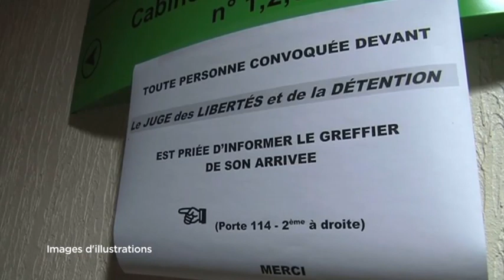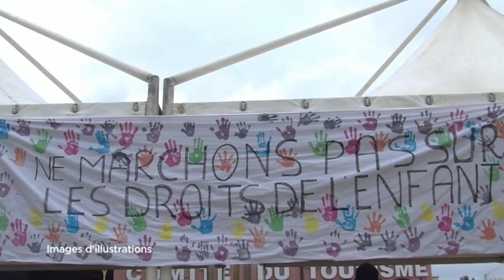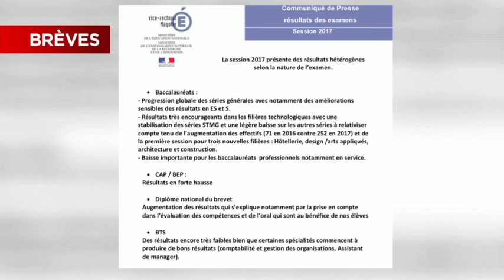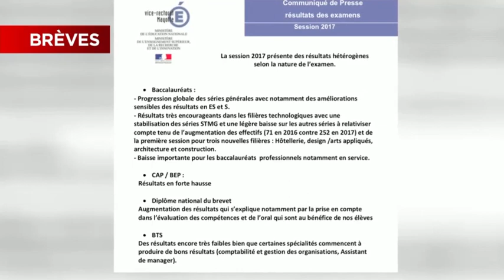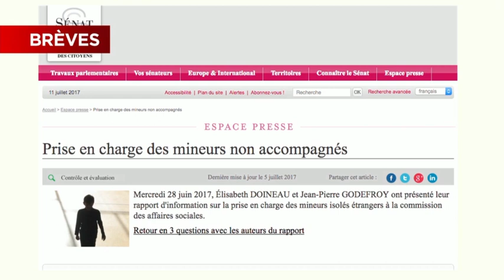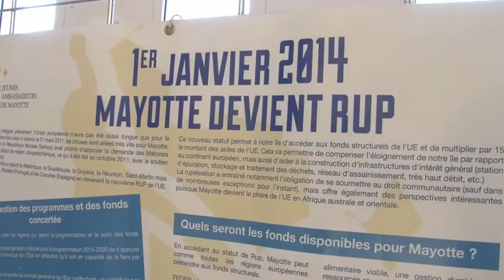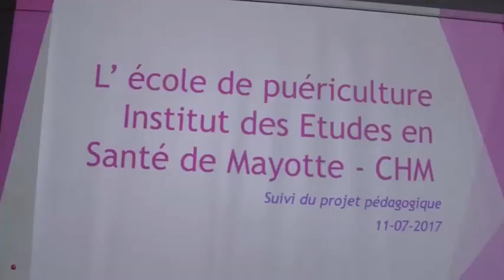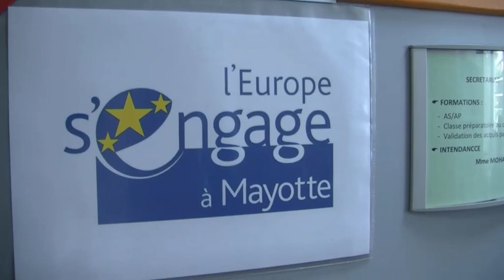JTM du Mardi 11 juillet 2017